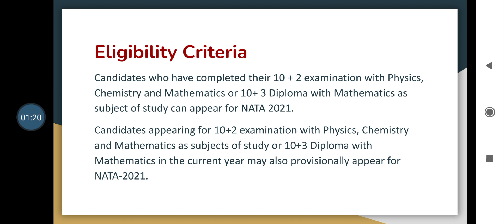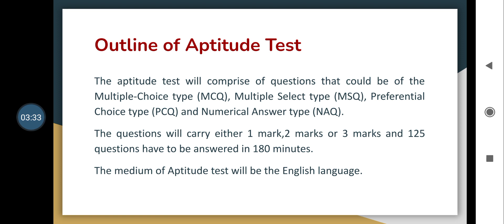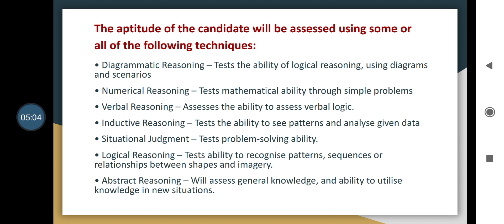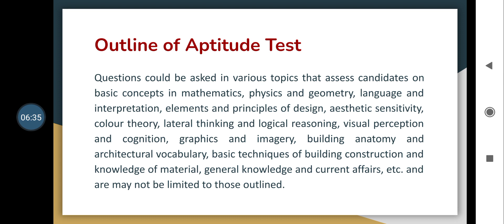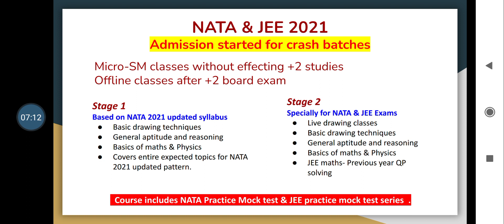NATA 2021 NEW PATTERN - NATA 2021 Brochure Released - Our Results will speak for us - IGNITE TCR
As you now understand, the exam pattern and syllabus has changed and therefore you will have to prepare differently for the exam.